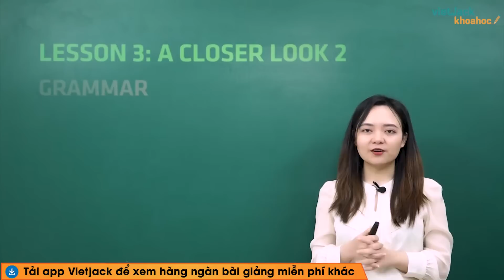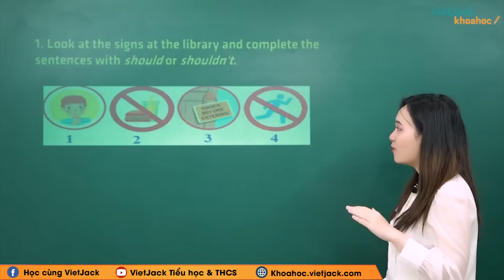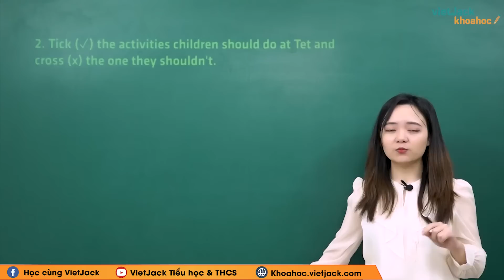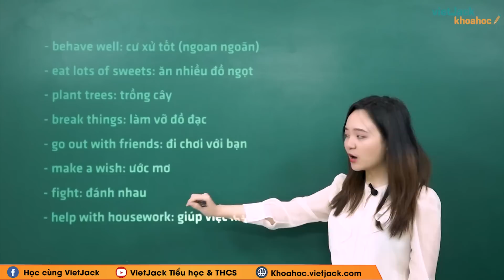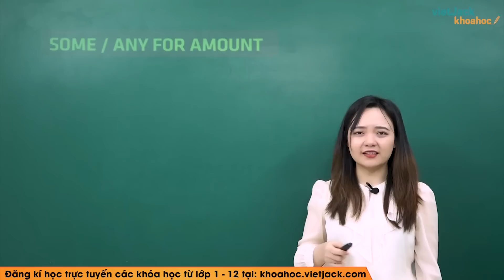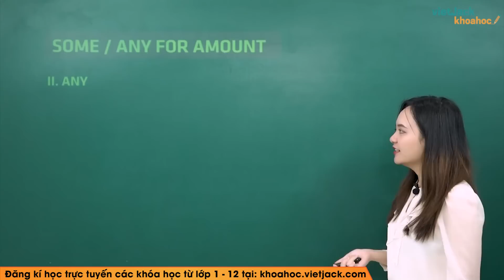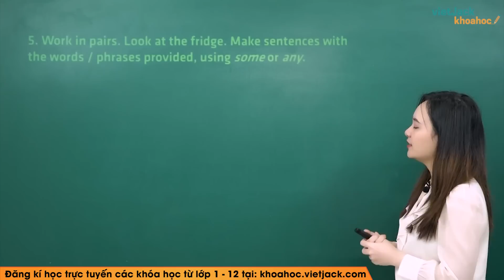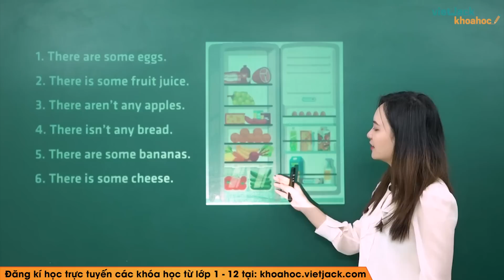Tiếng Anh lớp 6 Unit 6 | A closer look 2 | Our Tet holiday - Trang 61, 62 Global Success (HAY NHẤT)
Unit 6 Our Tet holiday - A closer look 2 là một bài học quan trọng của sách Tiếng Anh 6 trong chương trình học mới của Bộ Giáo dục - Bộ sách Kết nối tri thức. Video này, cô cũng sẽ giải tất cả các bài tập của bài học này trong sách. Chú ý theo dõi bài học cùng cô nhé!

▶ Danh sách các bài học môn Lịch sử 6 - Kết nối tri thức - Cô Tiêu Lan Anh:
▶ Danh sách các bài học môn Lịch sử 6 - Chân trời sáng tạo - Cô Nguyễn Hữu:
▶ Danh sách các bài học môn Toán học 6 - Chân trời sáng tạo - Cô Vương Thị Hạnh: